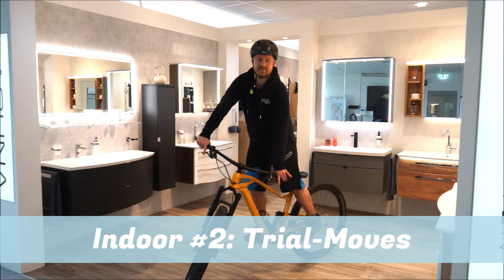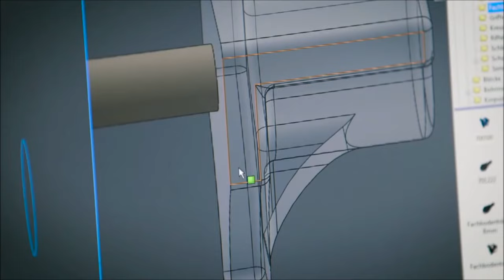Fahrtechnik INDOOR Training - was kann man im Keller etc. üben? :) Ridefirst MTB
Hi Leute, wenn Ihr in Pantoffeln auf dem Bike im Keller trainieren wollt, hier meine Tipps (Helm immer an!). Unser Tutorial zu Backwheel Hops